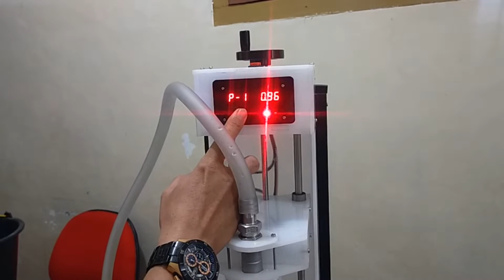Mesin Filling - Filler Pengisi Sabun Cair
Ini adalah demonstrasi Filler atau alat pengisi cairan otomatis, dalam demo video ini cairan yang digunakan adalah sabun cair.
Disamping untuk sabun cair, alat ini juga bisa digunakan untuk cairan lain seperti sirup, madu, cairan gula dan cairan-cairan sejenis lainnya.

Yang memerlukan filler untuk cairan lain seperti larutan berbusa dan sebagainya, bisa pesan khusus, kami akan buat sesuai reques nya.